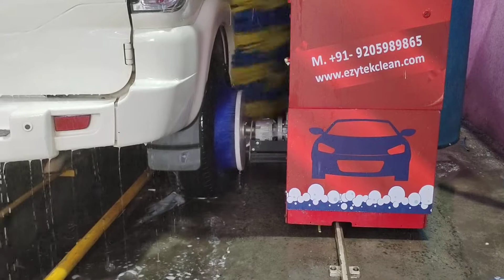Wheel Wash || Automatic Car Brush Washing Plant || EZYTEK CLEAN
EZYTEK CLEAN PVT. LTD.
G-137, Sec-63,
Noida, UP, India - 201301
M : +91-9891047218